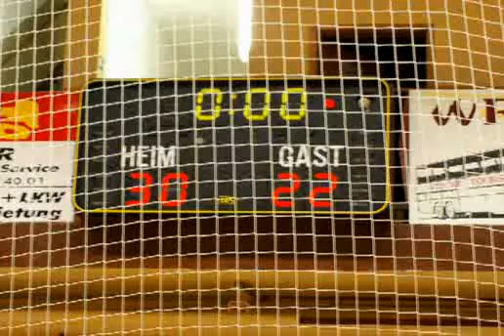Anhaltliga 2008/2009 Wulfen - Coswig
Einige Szenen aus dem Spiel des SV 1898 Wulfen beim SV Blau-Rot Coswig am 9.Spieltag der Handball Anhaltliga, Saison 2008/2009